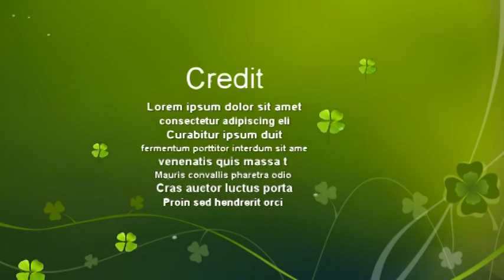Dance With My Father Again